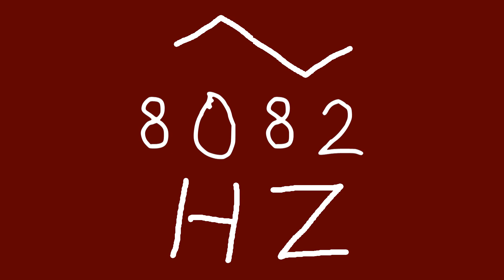8082 hz triangle